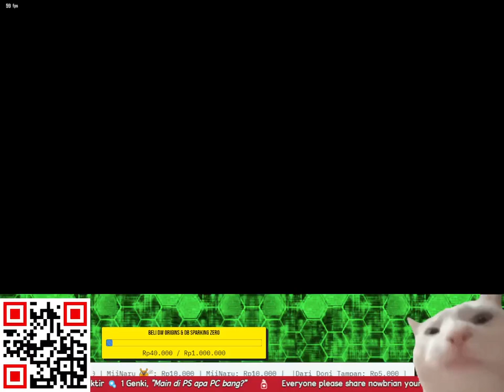SIDE SWITCH! ASUKA KAZAMA VS IP MAN WING CHUN BERSAMA LEROY SMITH TEKKEN 8 | MENUJU EVO 2025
TITLE: TEKKEN 8 INDONESIA